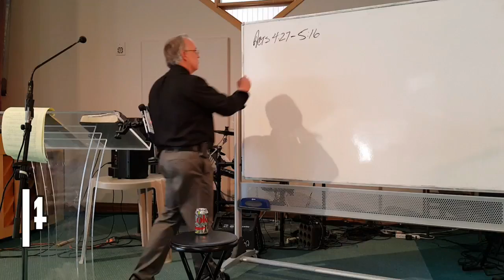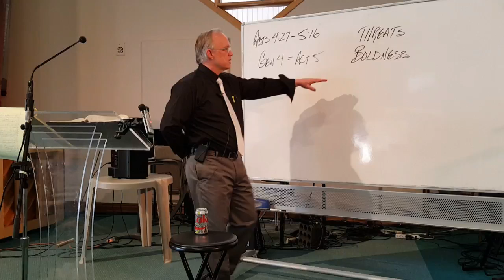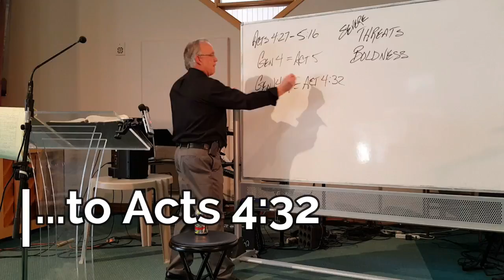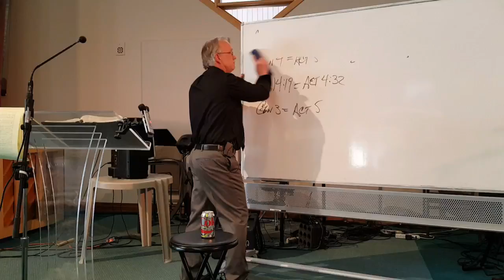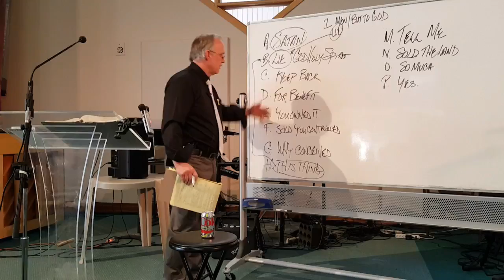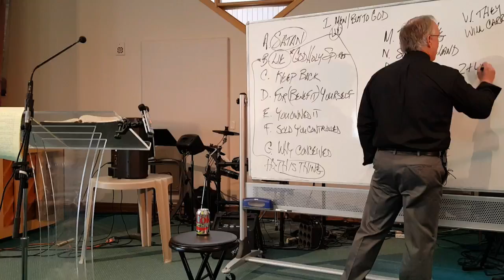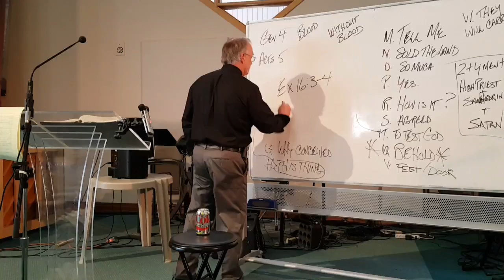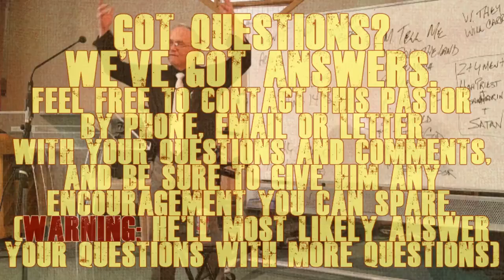A Levite With Dirty Money. What did it mean to Barnabas and the Levites standing with him?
Bible Study number 238 on the Book of Romans

Our hope for bringing you this lecture is that you will use the information and questions presented here to search out for yourself the truth of Acts 4:27-5:16. It will mean much more to you if you come to the correct conclusions on your own.

Note: Cliffside has a website with this and past lectures in audio format. It’s

Pastor explains during the pregame show that today we "Christians" should be celebrating First Fruits, Resurrection day. He also mentions another High Holy Day that is approaching; Internationally acclaimed Cinco de Stevo (his birthday, May 5th).

But on with the sermon. We remain in Acts 5 to clear things up a little for you. Knowing the questions to ask is paramount. And you've got to ask a lot of them.

So let’s re-ask some questions by going back to Acts 4:27-5:16. Expanding the verses comes in handy.

Here are some of the most obvious questions:

What's really going on? Why the sudden death of Ananias and Sapphira? How significant is the Levite Barnabas who sold land? Is the money filthy? Was the land he sold in Israel? Because Levites are not to own any of the Promised Land, Numbers 18:20. How many of the multitude are Levites?

Alright... That should get you started. But here is the list for those of you not watching the video.

Peter’s list:

A. Satan
B. Lie God Holy Spirit
C. Keep Back
D. For (Benefit) Yourself
E. You Owned It
F. Sold You Controlled
G. Why Conceived
H. This Thing
I. Men / But to God
He intentionally leaves out J-L
M. Tell Me
N. Sold the Land
O. So Much
P. Yes
R. How is it
S. Agreed
T. To Test God
U. Behold
V. Feet / Door
W. They Will Carry

Call or write with questions and encouragement.